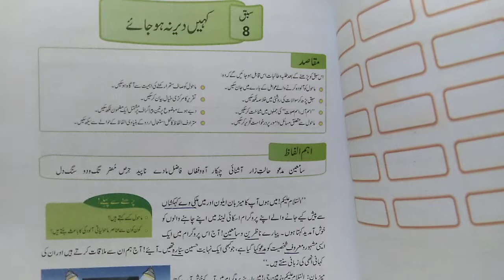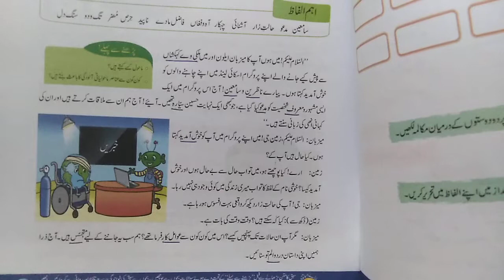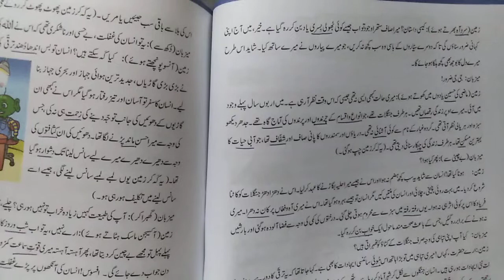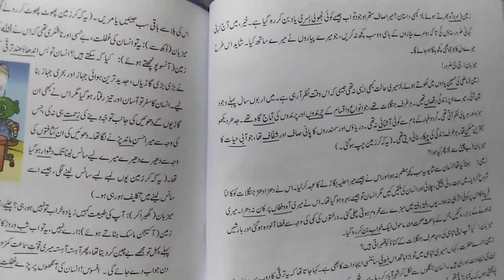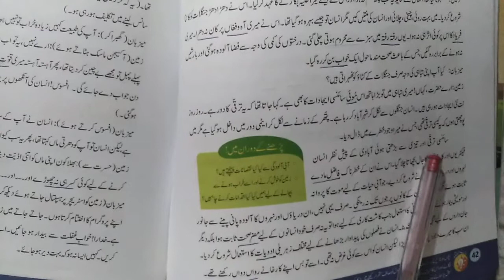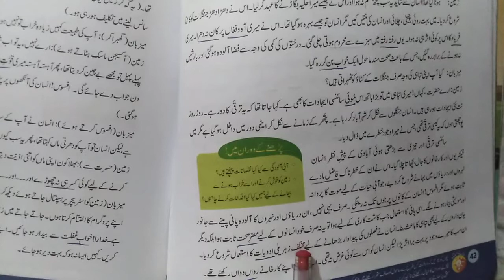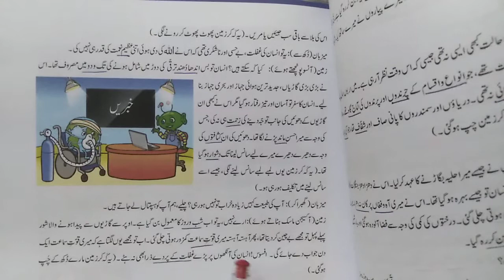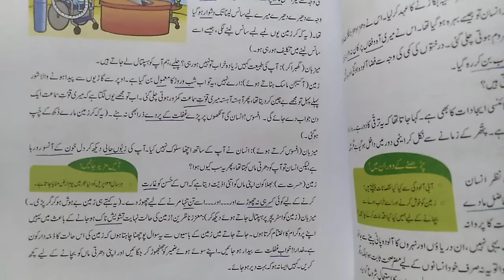8.1 Afaq sun series urdu book || class 6|| kaheen dair na ho jaey || chapter 8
sorry I should say ''NASA''